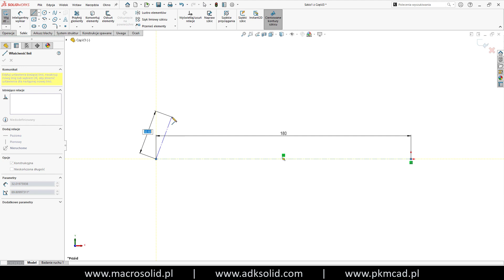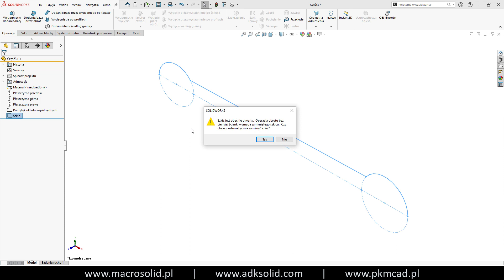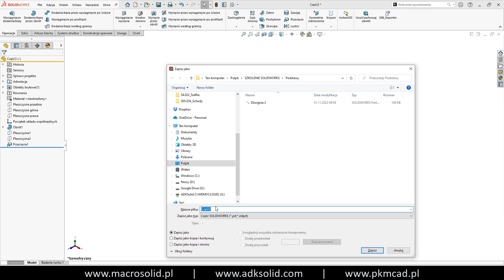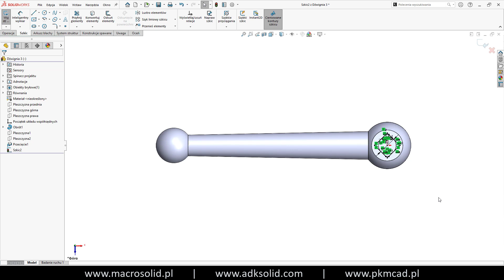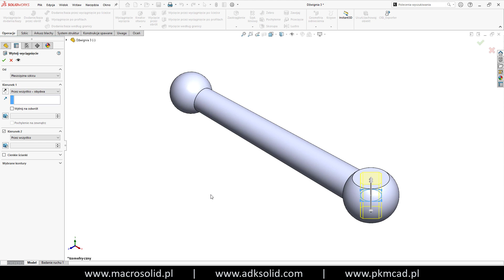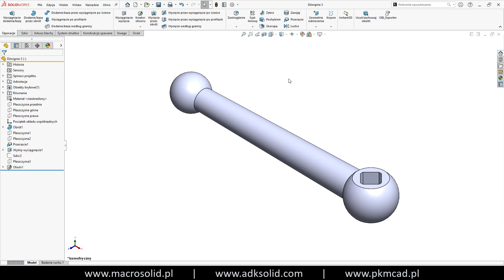Tutoriale SOLIDWORKS z pkmcad P3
Rysunek i instrukcja na Omówienie przykładu, pytania i odpowiedzi na szkoleniu.